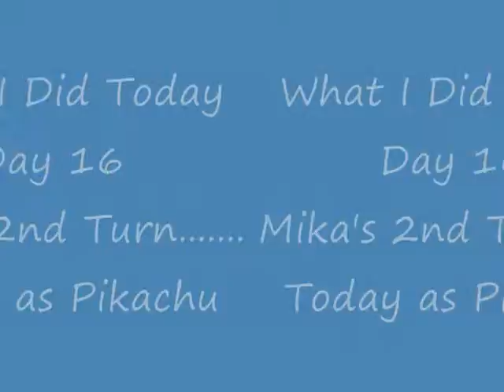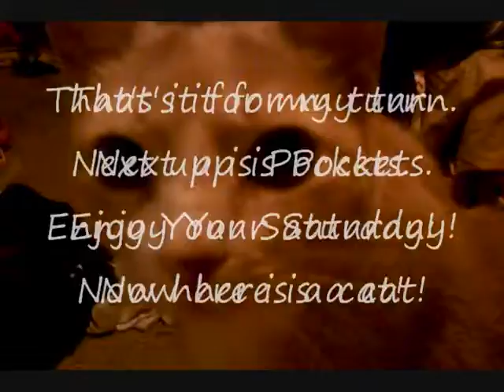What i did today day 18 - Mika's Turn 2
Mika's gone to see a movie...her response and then off to work for me!! Also only reason for comment about posting early was cause someone gave me crap about it last time. XP. Was so mean. Now here is my 2nd post, sorry it was so short and not very entertaining cause i had an hour and a half to make this before work and i still need to find clothes...T.T. Enjoy